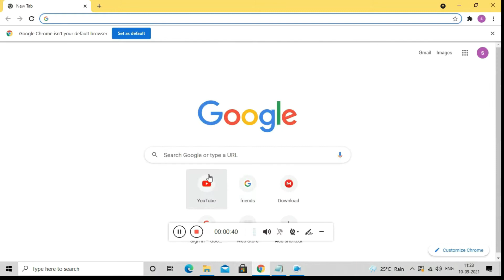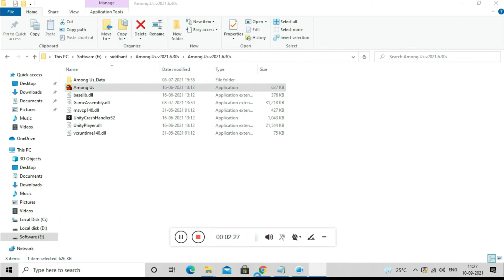How to download Among us PC version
How To Download Among Us PC Free ( WORKS 100% )
How to download among us for free on pc
How to download among us for free on laptop